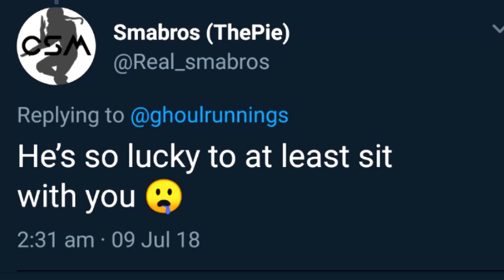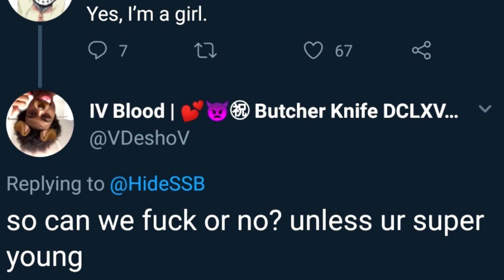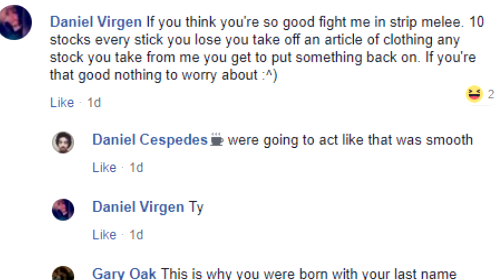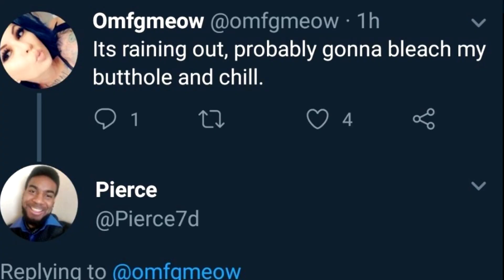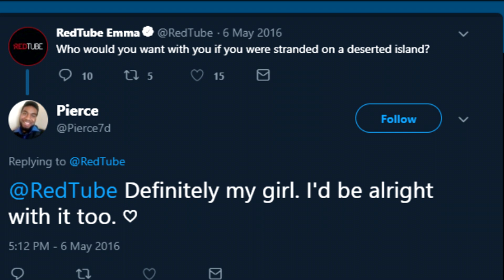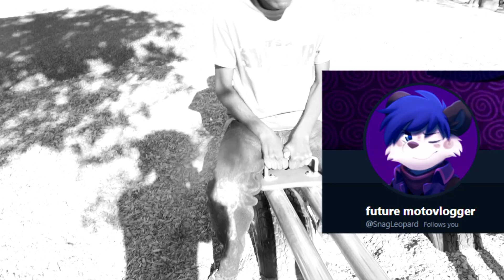Tech Talk- Thirst in Smash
This week we cover the immense thirst in the Smash community! Whether it's Melee Hell Thot Posting, or random twitter replies, these men's thirst is unquenchable.

Thanks to my special friends for their help!